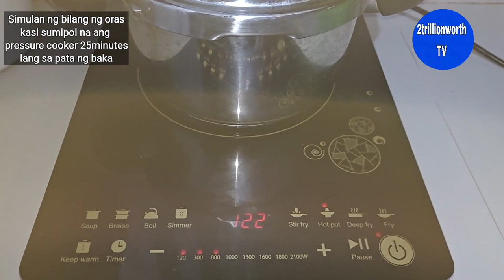NILAGANG BAKA Sa PRESSURE COOKER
✅️ Gcash:
G A ㆍ ㆍ ㆍㆍL  G.